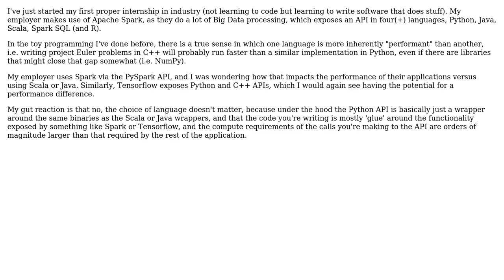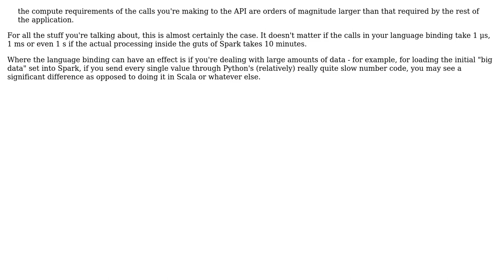Software Engineering: Can accessing the same API from different languages be more performant?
With thanks & praise to God, and with thanks to the many people who have made this project possible! | Content (except music & images) licensed under CC BY-SA | Music | Images & others | With thanks to user Philip Kendall user HenryPrickettMorgan and the Stack Exchange Network Trademarks are property of their respective owners. You are responsible for your own actions.